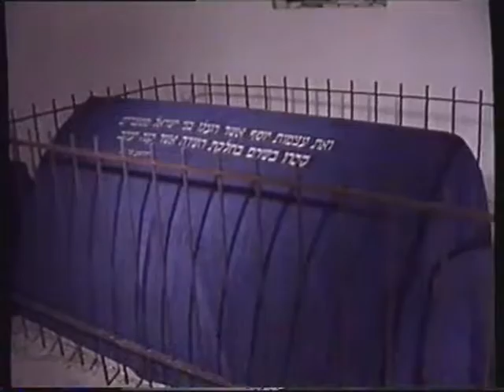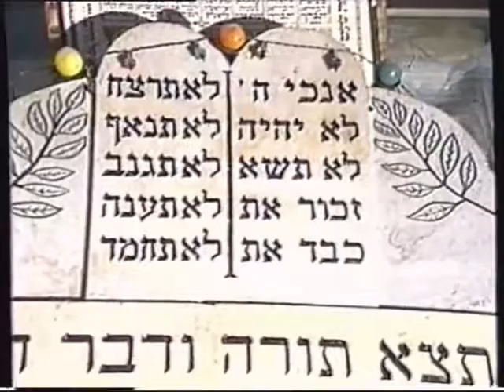Het heilige land (deel 1)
Een reis door de tijd